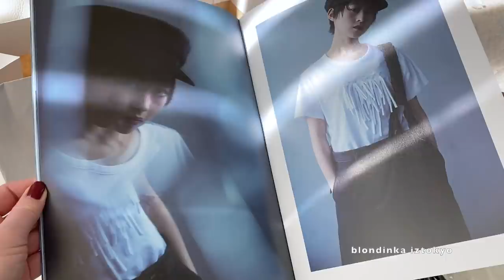Shopping Vlog *Токио 2021 🇯🇵 Модные образы в черном от Yohji Yamamoto 🖤Примерка одежды👚 Мои покупки🛍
всем привет из Токио 🤗это видео шоппинг влог 2021 весна 🛍 Сегодня с Вами отправляемся в  торговый центр🏃🏼‍♀️ в  Токио 🇯🇵* Показываю примерку одежды , свои покупки и модные весенние образы🌸 Ваш любимый консультант передаёт привет 👋🏻🇯🇵и показывает свой модный лук в черном ✨Пишите в комментариях какой образ Вам понравился больше всего 📝

. ДРУГИЕ ВИДЕО .